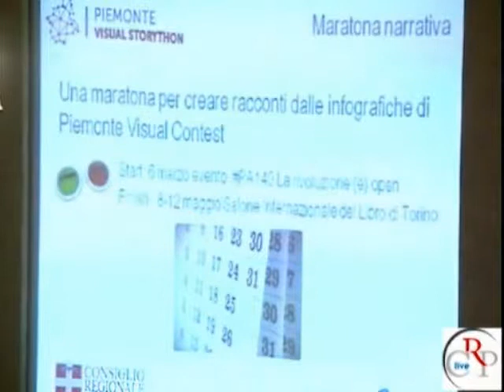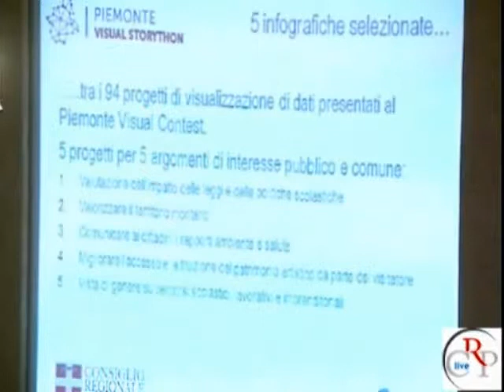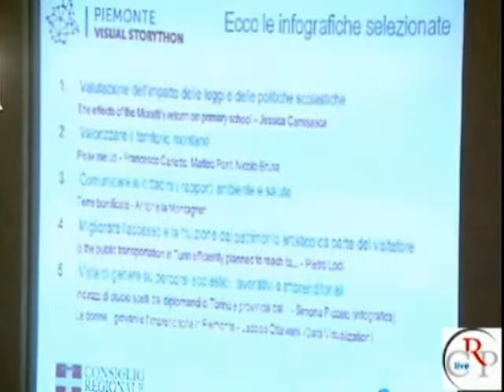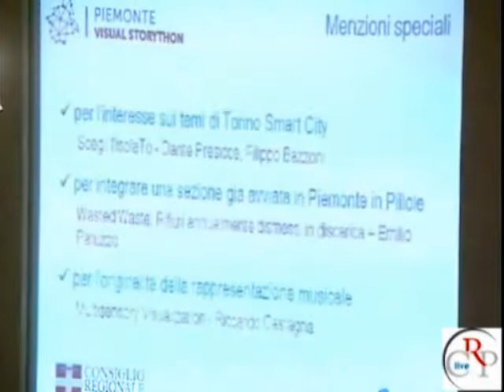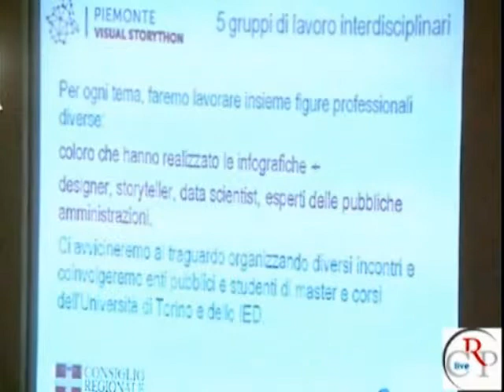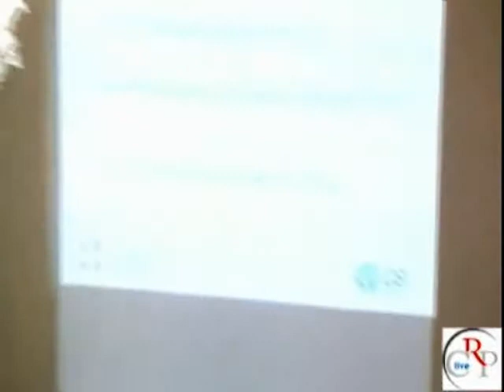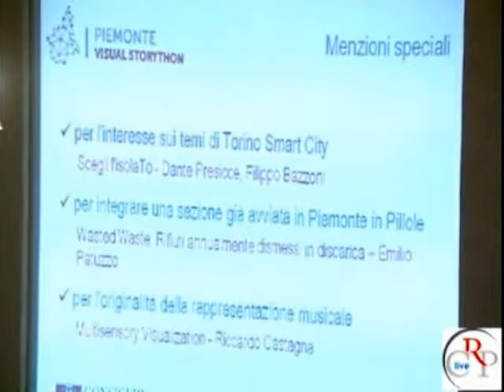Piemonte Visual Storython